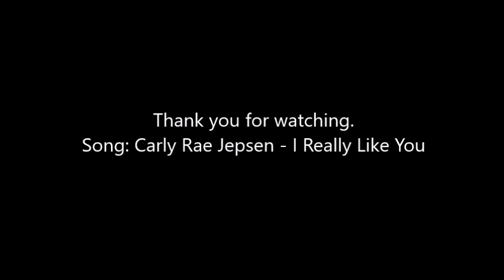Anubriel Lunabrie Dancing 2020 - Carly Rae Jepsen - I Really Like You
Swords:

Hokarit Hokaria Hokarielle
Aisurmi Aisurmia Aisurmielle
Kazrit Kazria Kazrielle
Raika Raikaria Raikarielle
Yamir Yamira Yamirelle
Akarit Akaria Akarielle

Rifle: Queerschläger
Scythe Tismiant

Song: Carly Rae Jepsen - I Really Like You

I really wanna stop but I just got the taste for it
I feel like I could fly with the boy on the moon
So honey, hold my hand, you like making me wait for it
I feel like I could die walking up to the room, oh yeah
Late night watching television
But how'd we get in this position
It's way too soon, I know this isn't love
But I need to tell you something
I really, really, really, really, really, really like you
And I want you, do you want me, do you want me too?
Oh, did I say too much?
I'm so in my head
When we're outta touch (outta touch)
It's like everything you say is a sweet revelation
All I wanna do is get into your head
Yeah, we could stay alone, you and me and this temptation
Sipping on your lips, hanging on by a thread, baby
It's way too soon, I know this isn't love (no)
When we're outta touch (when we're outta touch)
Who gave you eyes like that, said you could keep them?
I dunno how to act or if I should be leavin'
I'm running outta time, going outta my mind
I need to tell you something, yeah, I need to tell you something
Yeah
Oh, did I say too much? (Did I say too much?)
I'm so in my head (I'm so in my head)
And I want you, do you want me, do you want me too? (Yeah, I need to tell you something)